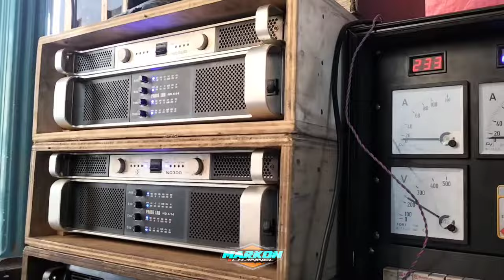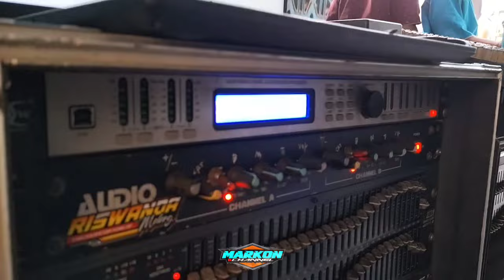Riswanda Tim 1 Hajatan Ugal-ugalan Cuma 6 Subwoofer Rontok kan Asbes..!!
YouTuber Kejatuhan Asbes😂 Riswanda Tim 1 Hajatan Cuma 6 Subwoofer Rontok kan Asbes..!!